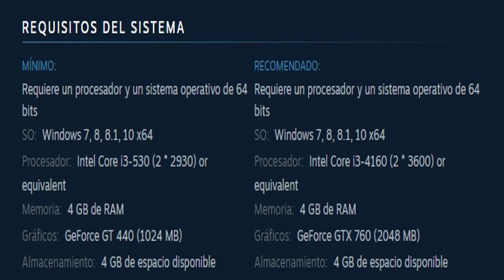MY FRIEND PEDRO ( 2019)- Análisis / crítica / reseña